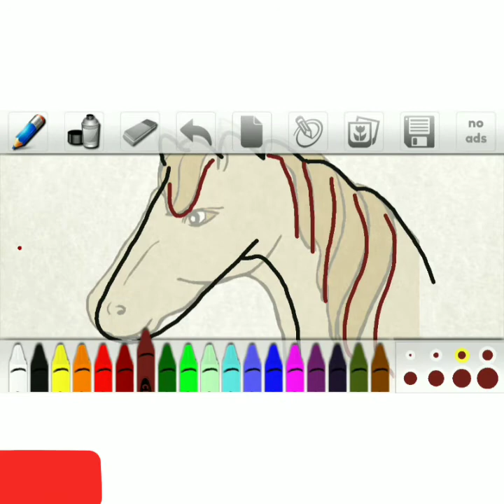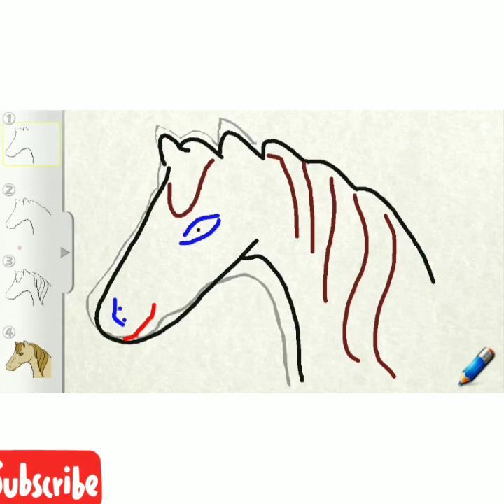How to draw a horse head For kids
How to draw a horse head easy step by step for beginner and for kids. It is a horse head drawing tutorial for babies and preschool children.

Musician: @iksonofficial